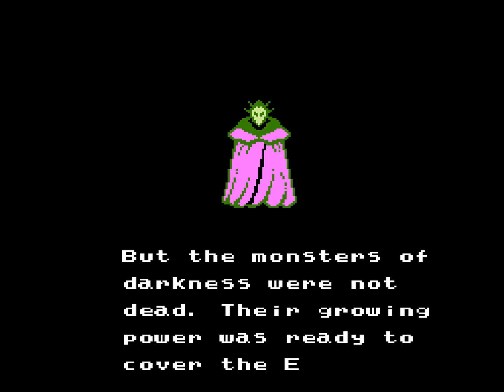Dragon Spirit: The New Legend - Intro [NES - 1990]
Intro from Dragon Spirit: The New Legend (NA: 1990) for the NES.